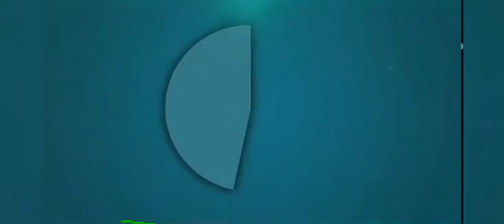GTA SA Android mods!! Hyundai IX35!! Muito top disponível pra dowload!! TXD+DFF!!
Fala galera, trazendo pra vocês mais um mod muito top, desta vez uma Hyundai IX35, no nome do download vai estar escrito tuckson porque, o criador do mod é um árabe, e lá a ix35 e vendida como tuckson!! Só uma explicação mesmo!!

Créditos do mod:

⚠️(Sultan alqoaity)

⚠️para os baba ovo, antes de vim reclamar de créditos algo do tipo,pelo menos assista o vídeo e leia a descrição, ultimamente ando muito ocupado, e estressado também, mais mesmo assim não furo com o compromisso de trazer vídeos!! então aos baba ovo, antes de falar merda preste atenção caso contrário já darei block na hora!! e você irá comentar merda lá na pu#$@!! aos de verdade que gosta do canal e apoia meu, muito obrigado vcs fazem toda a diferença Tmj👊